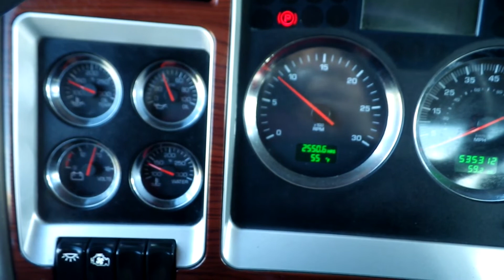2009 KENWORTH T800 For Sale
Category: Gasoline / Fuel